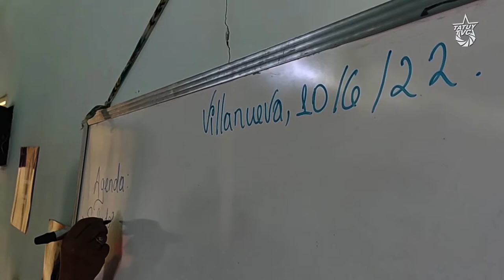Circuito comunal del café: Instalada mesa de planificación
Este 10 de junio de 2022 en Villanueva, Municipio Morán de Lara, se instaló la Mesa de Planificación del Circuito Económico Comunal del Café con vocería electa de las comunas: Sectores Unidos, Estrellas del Futuro, Venceremos Siempre, La Primavera, Manuelita Saenz, Prudencio Pineda, Tierra y Hombres Libres y Revolución Cafetalera, concretando así acuerdo previo que constituye un espacio de legitimidad para avanzar en las tareas que se desprendan del impulso del circuito.